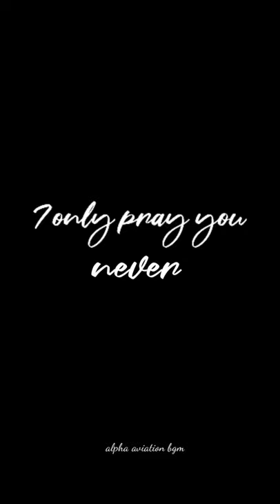Aviation ✈️❤️ | watch till end 😍💫 | stereo hearts | alpha aviation bgm